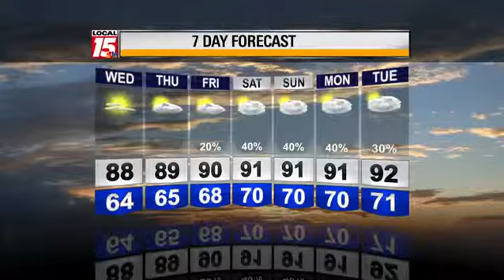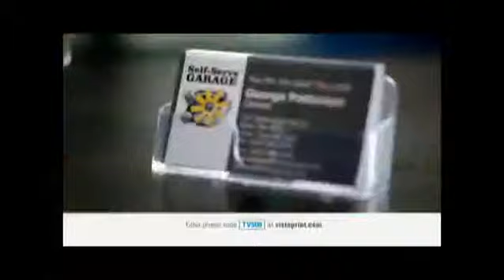Spanish Fort Dixie Team Heads to World Series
MUSCLE SHOALS, Ala. (WPMI) The Spanish Fort Dixie Boys 14 and up team will be representing Alabama in the Dixie World Series.

They won the state tournament in Muscle Shoals last week.

Now they'll travel to Bossier City, Louisiana for the World Series August 2nd through the 6th.

Their first game will be Saturday at 7 p.m. against Arkansas.